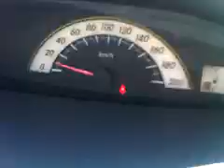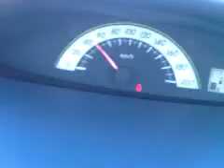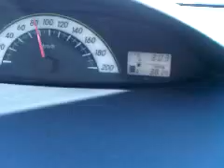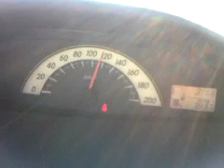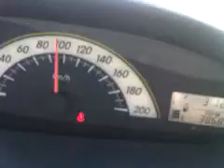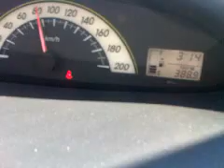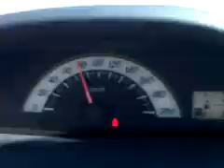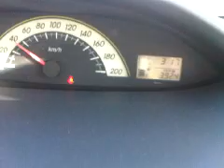Wady Jin 7 KM avey From Madinah Munwarah Ziyarat Prat 01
Wady Jin Madinah Munwarah